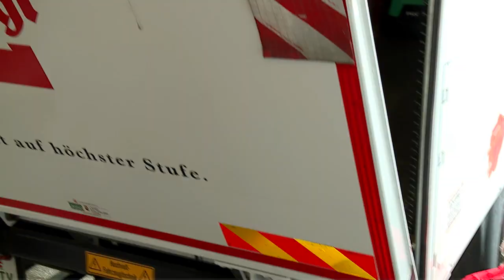E-Mobilität - Stiegl testet E-LKW | Salzburg AG TV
E-Mobilität - Stiegl testet E-LKW

Chefredakteurin: Daniela Kinz
CvD: Markus Viertbauer (ST-KM)
Moderation/Sprecher: Markus Viertbauer